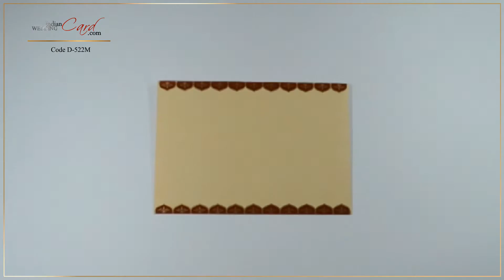D-522m, Red Color, Handmade Paper, Designer Multifaith Invitations, Wedding Invitations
Paper : Red colored silk handmade paper, folding style card (120gsm), wavy textured base over cream-colored paper for 2 inserts and envelope (200gsm each)
Description : The front of this traditionally flavored Indian wedding invitation has a base deisgn in cream and gold combination. The central image window has a similar combination for the embossed border design. The lower fold has a base design of paisley motifs in cream and gold. The golden silk tassel accentuates the entire front. The inserts have border design in maroon and gold combination and so does the envelope.